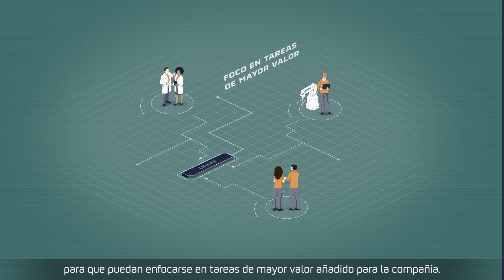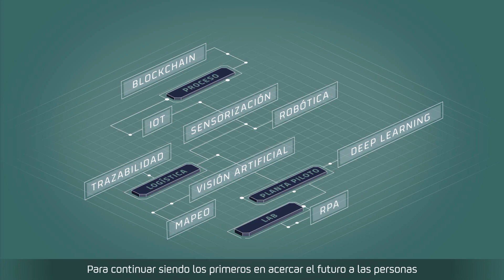Industria 5.0 en Repsol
Estamos aplicando nuevas metodologías para que nuestros procesos sean cada vez más seguros, competitivos y sostenibles.

Blockchain, Robotización de Procesos (RPA) o sistemas ciberfísicos son algunas de las tecnologías con las que trabajamos para desarrollar proyectos que nos permiten dotar de mayor seguridad y productividad a nuestras plantas, implantando soluciones de automatización inteligente.

Esta automatización de procesos nos está permitiendo nuevos y más eficientes modos de organización, distribución, control y conocimiento, con el objetivo de liderar la innovación tecnológica y ser referencia en la eficiencia de la Industria 5.0.